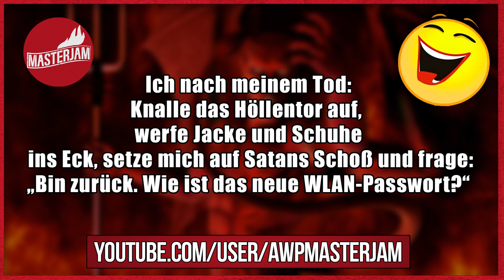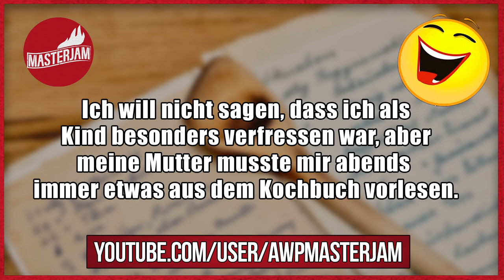Lustige Witze | Folge 78 (mit schwarzem Humor)